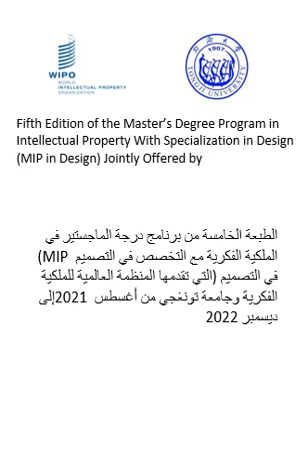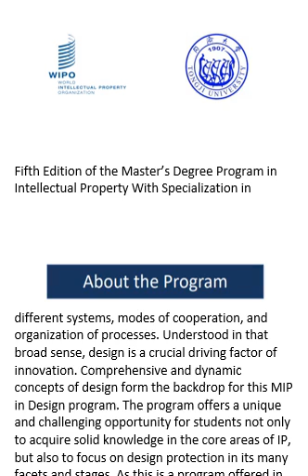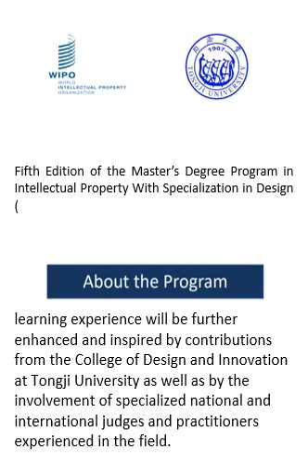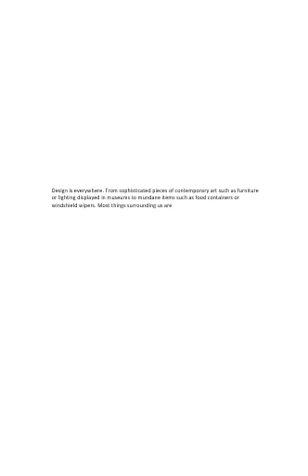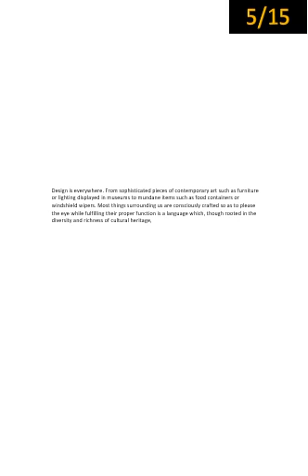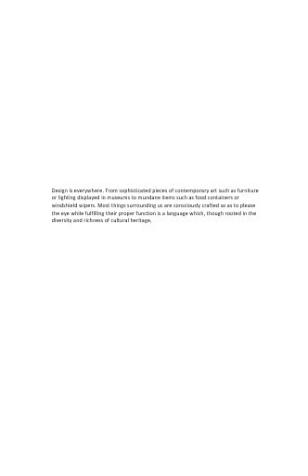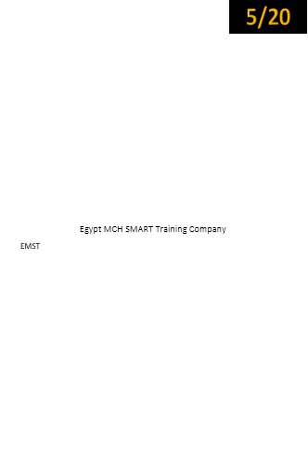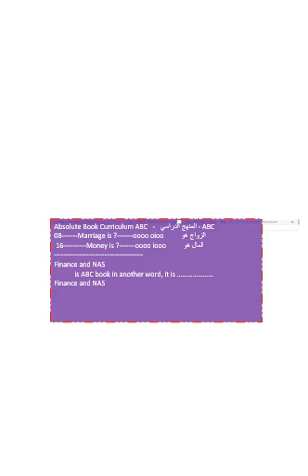XiMBA - ABC Finanance and NAS منهج المالية والناس ملكية فكرية Lecture W oooo.mp4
القصة
أبي حائز على الدكتوراه ، 1985 من جامعة كنتربيري / بريطانيا
درجة الماجستير في السلوك التربوي
MDE ، 1973 من ميتشيغان ، الولايات المتحدة الأمريكية
بكالوريوس الآداب في التربية
BAE ، 1958 ، مصر
أخبرني في وقت مبكر من القرن الحادي والعشرين
عندما كنت أدرس ماجستير إدارة الأعمال 203-205
أخبرني والدي إذا كنت أريد أن أحصل على درجة الدكتوراه
هناك جامعة في الصين يمكنني التقدم إليها
قال في الصين جامعة  يقبلون
الطلاب الذين تزيد أعمارهم عن 60 عامًا
لقد صدقته ولكني لم أبحث عن هذه
الجامعة الصينية ، لأنني لا أريد دراسة اللغة الصينية وكنت لا أفكر في
الذهاب إلى الصين ، وايضا أنا  لا أقبل
درجة الدكتوراه عن طريق التعلم عن بعد.
الآن أنا أعرف هذه الجامعة الصينية
بالاشتراك مع الويبو والصين
كما أعرف ما لم يخبرني به  أبي الدكتور ناصر
 برنامج "الويبو والصين MIP - أو ماجستير الملكية الفكرية - مجال التصميم
والذي يحدث تحول كبير في مسار التعليم الجامعي و اليضا التعليم العالي
تغيير كبير في مسار التعليم
أتساءل كيف أبي يعلم؟
كيف يعرف عن التغيير
سيحدث في عام 2021؟
أعتقد أنه يعرف كل هذا السر
المعلومات قبل 50 عاما. هو يعرف
خلال الفترة 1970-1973 أثناء دراسته
في ميشيغان ، جامعة أنا ربر ؟ ميتشغان / الولاات المتحدة الامريكية
كان أفناء دراسة الماجستير يشارك في برنامج أكاديمية التعليم
وهو أيضا كون مفهوم جديد ولديه نبؤة " نايب " و " نسيج" نبؤة
 حول الخطة المستقبلية لعام 2021
NCEEG -  مفهوم جديد التعليم الاقتصاد النمو
في ذلك الوقت بدأت الولايات المتحدة برنامجهم NAEP
برنامج تعليم تقييم الأمة.
يا لها من مصادفة؟ لا تصدق
في عام 2015 سألت والدي عن التعليم
ثم قال بعض النظريات التي أسميها نبوءة
قال الأمر كما لو أنه سيحدث ، إذن
أسميها NAEP ، بمعنى
نبوءة تعليم تقييم ناصر
أعده بأنني سأبدأ النداء لتغيير المفاهيم الخاطئة
الدعوة للتغيير ...
NAEP نظرية أبي - بل نبؤته فهو يتنبأ عن علم بالخطة المعدة من 50 عام
سأقوم بكتابي حول هذا الموضوع
سألتحق ببرنامج الويبو والصين في عام 2021
وبحلول عام 2022 ، سأنتهي زأحصل على براءة أختراع وشهادة
MIP تحت عنوان
Xi MBA Finance و NAS (أشخاص)
ABC - منهج الكتاب المطلق
بحلول عام 2023 شريكي السيد فرج ، المدير المالي
سوف يتخرج من جامعة السادات
مع الدرجة الأولى في
الحادي عشر MBA و NAS
خطط السيد فرج أن تكون فئة 4000 طالب
كل عامين لكسب XiMBA Finance و NAS